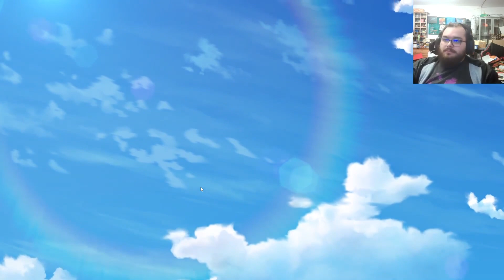Kakenuke Seishun Sparking Part 15 | Breakthrough (Shiori-Route End)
And I'm gonna break through my fucking OBS